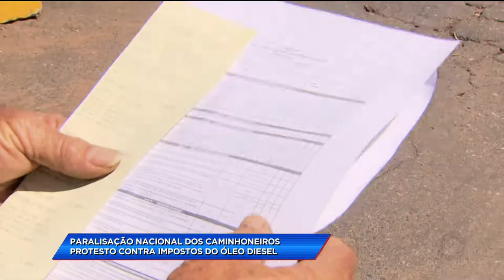CA - Paralisação nacional dos caminhoneiros: Protesto contra impostos do óleo diesel - 21-05-2018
Indignados com mais um anúncio de aumento no preço do diesel, caminhoneiros bloqueiam distribuidora de combustíveis e várias rodovias pelo estado.